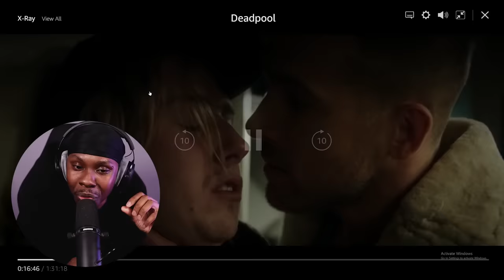FIRST TIME WATCHING *DEADPOOL*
1000 Likes For Deadpool 2?